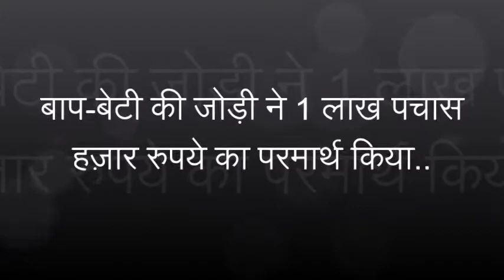Q.174 बाप-बेटी की जोड़ी ने Rs. 1,50,000 का परमार्थ किया..| Graced By Saint Gurmeet Ram Rahim Singh